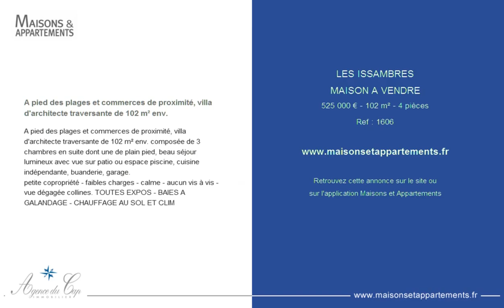LES ISSAMBRES - MAISON A VENDRE - 525 000 € - 102 m² - 4 pièces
Référence : 1606

A pied des plages et commerces de proximité, villa d'architecte traversante de 102 m² env.
A pied des plages et commerces de proximité, villa d'architecte traversante de 102 m² env. composée de 3 chambres en suite dont une de plain pied, beau séjour lumineux avec vue sur patio ou espace piscine, cuisine indépendante, buanderie, garage.
petite copropriété - faibles charges - calme - aucun vis à vis - vue dégagée collines. TOUTES EXPOS - BAIES A GALANDAGE - CHAUFFAGE AU SOL ET CLIM

Cette annonce vous est proposée par l'agence AGENCE DU CAP LES ISSAMBRES